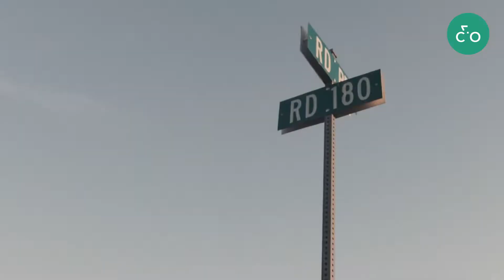De nieuwe Wahoo ELEMNT Roam V2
Ontdek de gloednieuwe versie van de bekende Wahoo ELEMNT Roam dat je nog meer rijgemak, comfort en vertrouwen geeft tijdens je prestaties. Of het nu indoor of outdoor is, het hele jaar door kan je dankzij de doelen van het Wahoo Sports Science team het maximum uit je trainingen halen.

Nieuw bij de nieuwe ELEMNT Roam
- 64 kleurenscherm
- Dual Band GPS
- 32GB opslag
- SYSTM Outdoor Structured Workouts
- Summit Segments
- Supersapiens integraties
- Deelbare routes

We helpen je graag verder met advies in onze showroom.